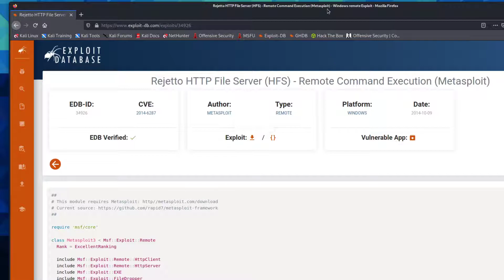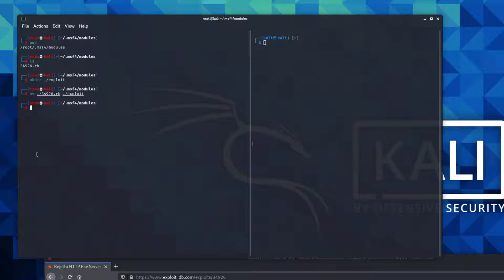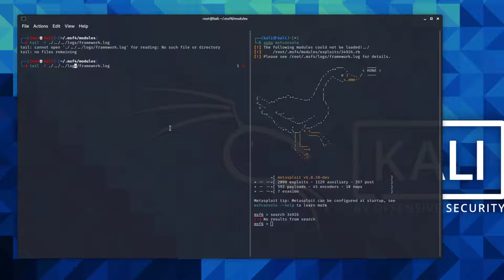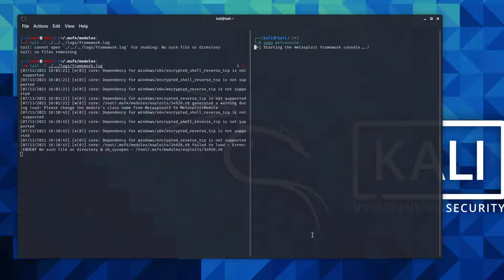How to import modules into Metasploit - Resolving No results from search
Quick video on how to import new modules into Metasploit and thus resolving the 'no results from search' issue

Some helpful commands used within the video